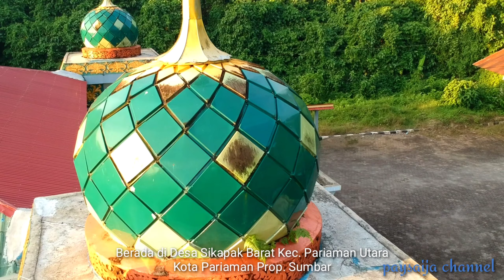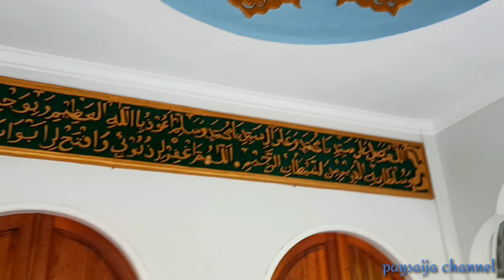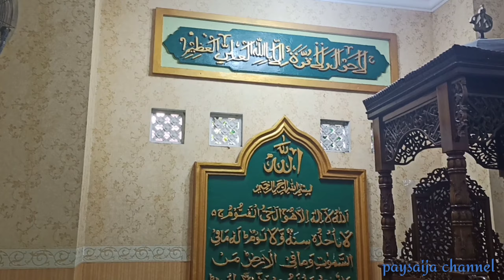Ada apakah gerangan dibalik megahnya Mesjid Al Furqan di Kenagarian Sikapak Kota Pariaman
Mesjid Al Furqan yang terletak di Desa Sikapak Barat Kecamatan Pariaman Utara Kota Pariaman merupakan masjid megah yang ada di Kota Pariaman. Masjid ini kembali dibangun pada tahun 2010 akibat gempa yang melanda Propinsi Sumatera Barat pada tahun 2009 silam.

Masjid ini berarsitektur modern dan konsep minimalis dengan lahan parkir yang luas